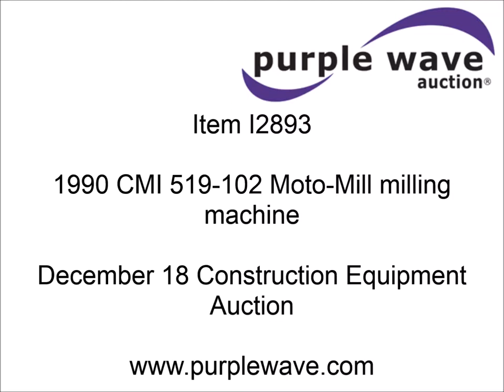1990 CMI PR500FL pavement profiler roto mill for sale | sold at auction December 18, 2014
1990 CMI PR500FL pavement profiler roto mill
9,419 hours on meter
Caterpillar 3408 V8 diesel engine
Hydrostatic transmission
Dual side controls
7.5&#039;W planer
25&#039;L discharge conveyor
Work lights
14"W steel triple grouser tracks
Rubber pads
Service history available
Serial 519069
Unit# 3-27

It was located in Springfield, MO, and we sold it to the highest bidder for $50,050.